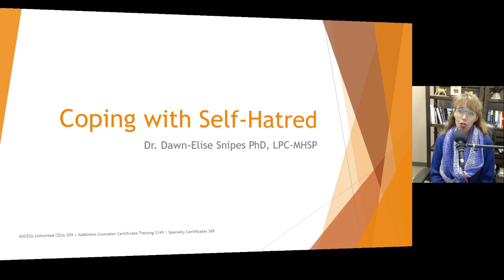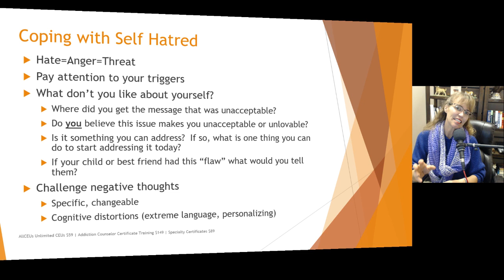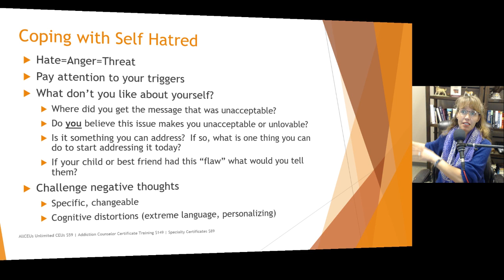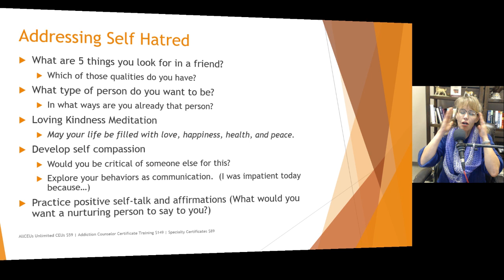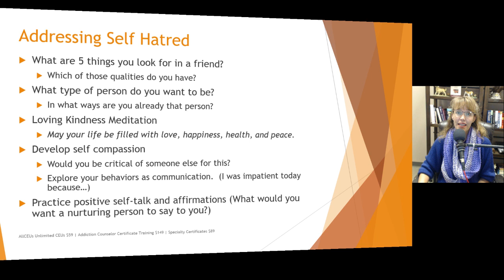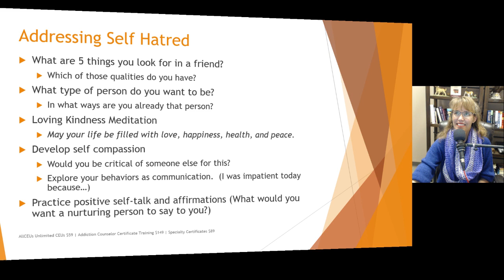Addressing Self-Hatred and Low Self Esteem | Cognitive Behavioral Therapy Tips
Dr. Dawn-Elise Snipes is a Licensed Professional Counselor and Qualified Clinical Supervisor. She received her PhD in Mental Health Counseling from the University of Florida in 2002. In addition to being a practicing clinician, she has provided training to counselors, social workers, nurses and case managers internationally since 2006 through AllCEUs.com Coping with Self Hatred and low
Live discussion with Dr. Dawn Elise Snipes on coping with self-hatred. Dr. Snipes provides general relationship advice and discusses what boundaries in relationships are, problems if you don't have boundaries in relationships and steps to take to improve boundaries

Hate=Anger=Threat
Pay attention to your triggers
What don’t you like about yourself?
Where did you get the message that was unacceptable?
Do you believe this issue makes you unacceptable or unlovable?
Is it something you can address?  If so, what is one thing you can do to start addressing it today?
If your child or best friend had this “flaw” what would you tell them?
Challenge negative thoughts
Specific, changeable
Cognitive distortions (extreme language, personalizing)
What are 5 things you look for in a friend?
Which of those qualities do you have?
What type of person do you want to be?
In what ways are you already that person?
May your life be filled with love, happiness, health, and peace.
Develop self compassion
Would you be critical of someone else for this?
Explore your behaviors as communication.  (I was impatient today because…)
Practice positive self-talk and affirmations (What would you want a nurturing person to say to you?)

Specialty Certificates starting at $89 including Addiction Counselor, RecoveryCoach, Pee rSupport Specialist, Trauma Informed Care, BHT, Etherapy

AllCEUs courses for counselor continuing education are accepted in most states because we are an approved education provider for NAADAC, the States of Florida and Texas Boards of Social Work and Mental Health/Professional Counseling, the California Consortium for Addiction Professionals and Professions, the Australian Counselling AssociationCRCC,  Canadian Counselling and Psychotherapy Association and more.

Dr Dawn Elise Snipes provides training through AllCEUs.com that are helpful for LPC CEUs LMHC CEUs LCPC CEUs LSW CEUs LCSW CEUs LMFTCEUs CRC CEUs LADC CEUs CADC CEUs MAC CEUs MCAP CEUs NCC CEUS LCDC CEUs CPRS CEUs CTRS CEUs and HPCSA ACA NBCC counsellors needing counselling continuing education counseling continuing education ceus for social workers social work ceus addiction counselor training counseling ceus continuing education training
 NCMHCE  addiction treatment,  addiction recover,y mental health, anxiety relief, depression, motivation, mental health awareness, addiction awareness and integrated behavioral health approaches to treatment   CEbroker  CE broker @cebroker   lpc ceus   lmhc ceus   lcsw ceus mental health  mental illness